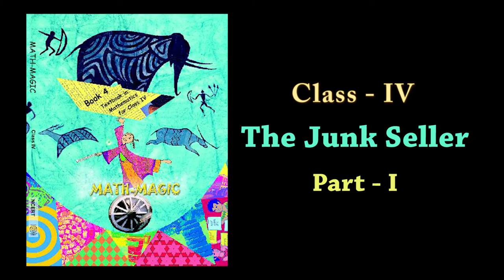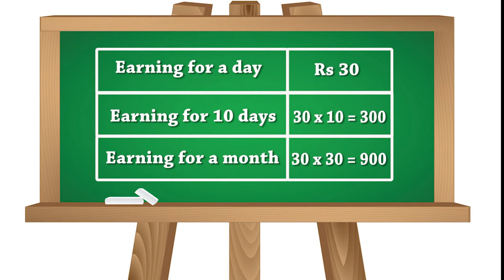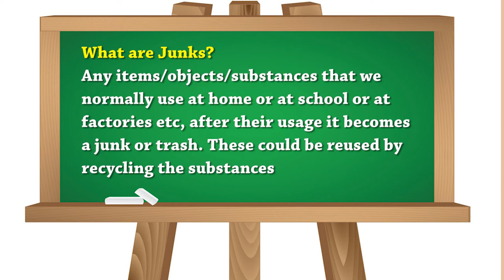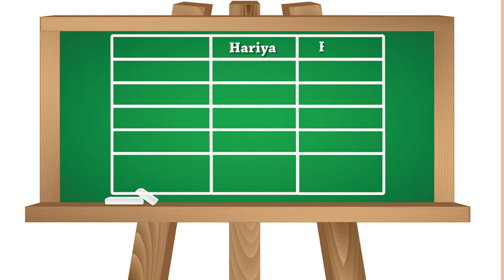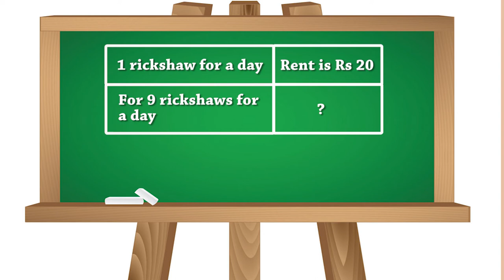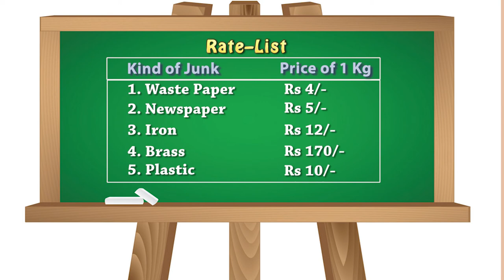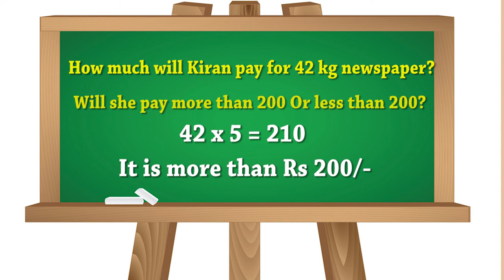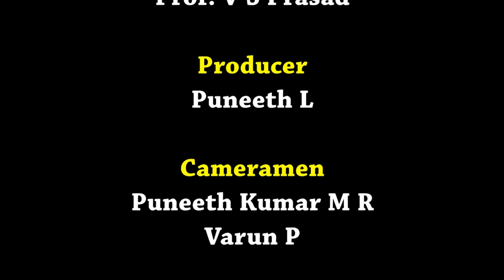Class 4 Maths Chapter 6 'The Junk Seller' (full chapter) cbse ncert